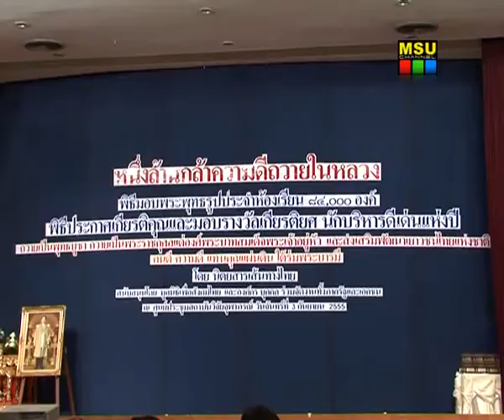นักบริหารดีเด่นแห่งปี ประจำปี 2555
อธิการบดี มหาวิทยาลัยมหาสารคาม รับรางวัล นักบริหารดีเด่นแห่งปี ประจำปี 2555

ผู้ช่วยศาสตราจารย์ ดร.ศุภชัย  สมัปปิโต  อธิการบดีมหาวิทยาลัยมหาสารคาม  เข้ารับการประกาศเกียรติคุณและโล่เกียรติยศ "นักบริหารดีเด่นแห่งปี" ประจำปี 2555  สาขาบริหารและพัฒนาองค์กร ในพิธีประกาศเกียรติคุณ "นักบริหารดีเด่นแห่งปี" ประจำปี 2555 ซึ่งจัดโดยมูลนิธิเพื่อสังคมไทย  และคณะกรรมการอำนวยการจัดงาน  นิตยสารเส้นทางไทย  โดยมี ฯพณฯ  นายอำพล  เสนาณรงค์  องคมนตรี เป็นประธานในพิธี พร้อมมอบรางวัลประกาศเกียรติคุณและโล่เกียรติยศ

ภาพ : บุณฑริกา  ภูผาหลวง / อภิราม  ทามแก้ว
ข่าว : บุณฑริกา  ภูผาหลวง
วิดีโอ / ตัดต่อ : วัชรพงษ์ ธงชัย
เสียงบรรยาย : อังศณา ธนศรีลังกูร